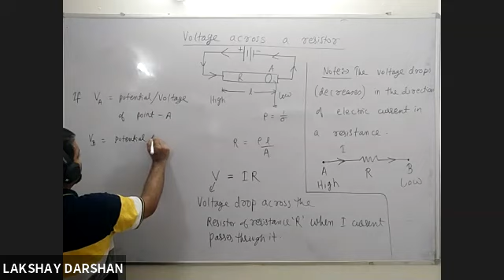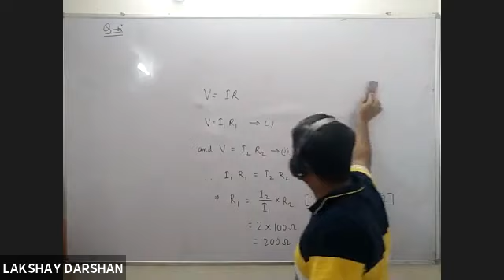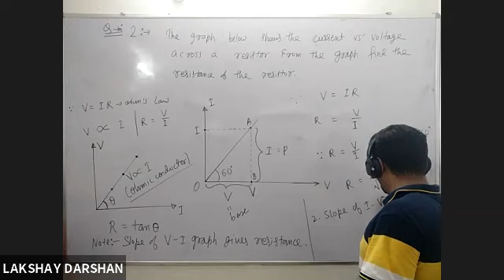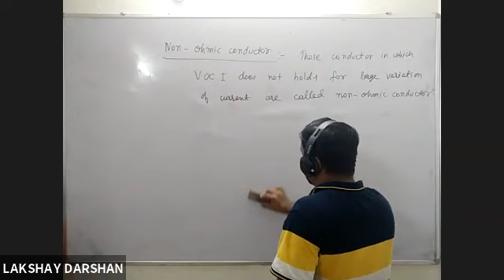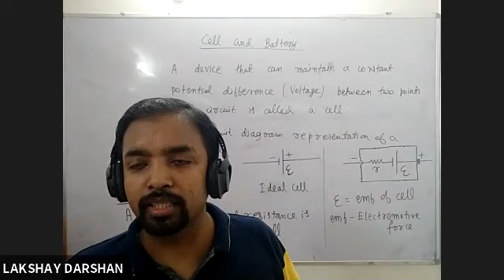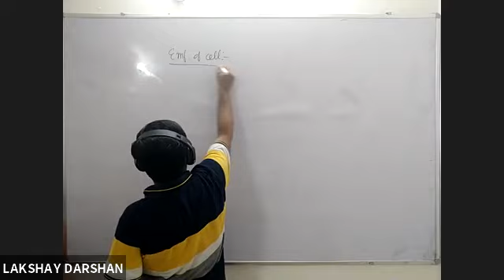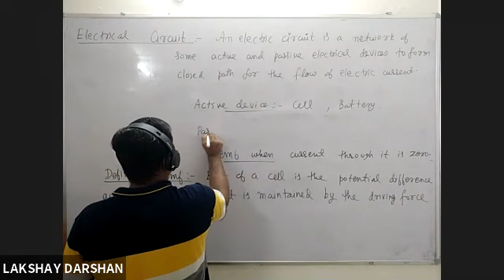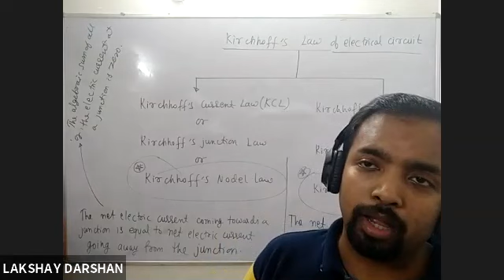Ohm's Law and Kirchhoff's Law